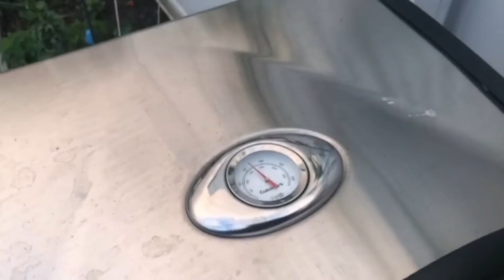THE BEST TBONE/STEAK/PIZZA I HAVE EVER MADE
This video is about me cooking a homemade pizza pie using homegrown ingredents. I utilized my Kamado Joe Classic grill for the T-Bone Streak and my Cuisinart Outdoor Pizza Oven for the pie.